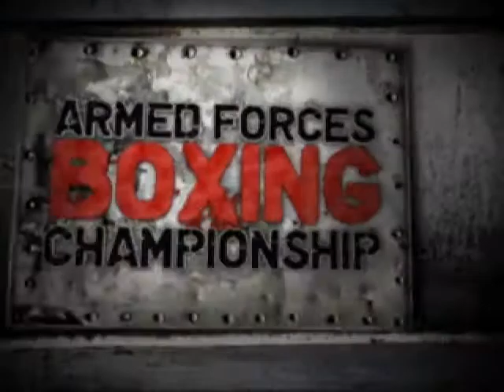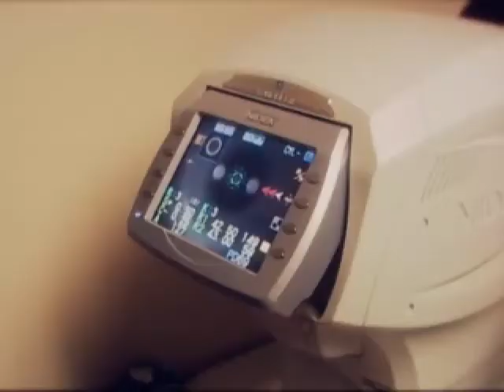Armed Forces Boxing: Flyweights - 111031